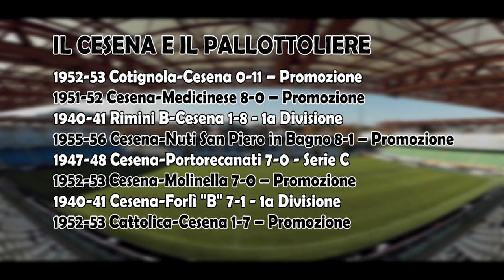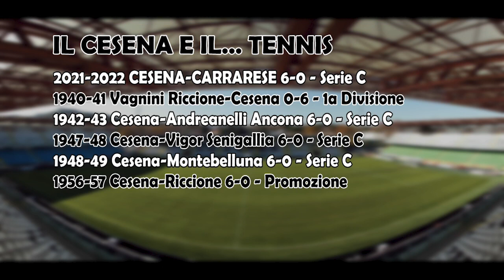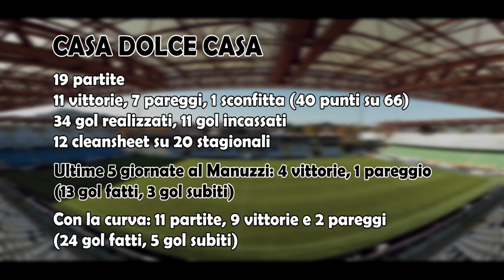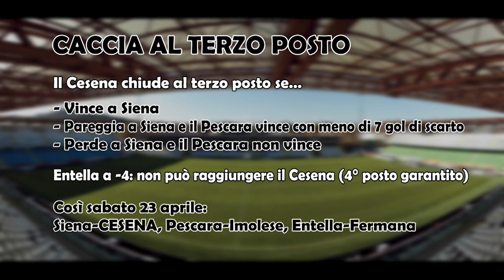Pianeta Bianconero del 18 aprile 2022